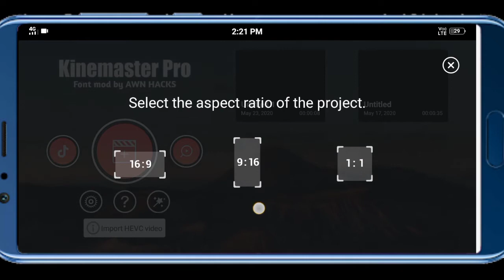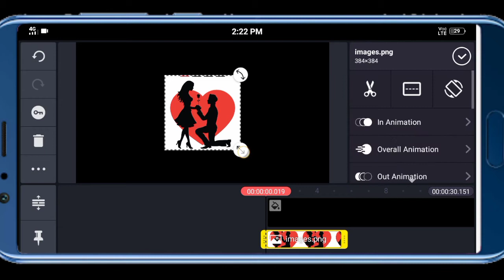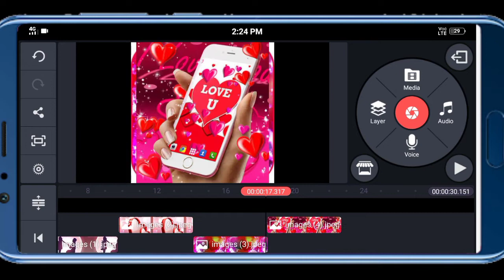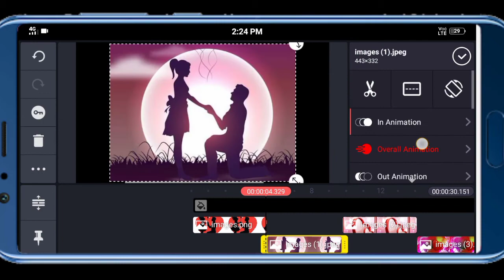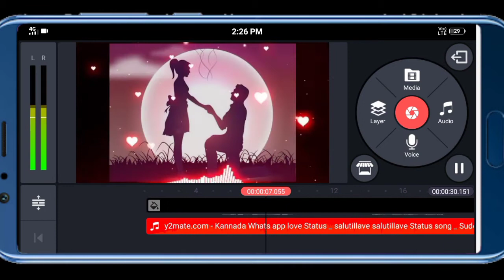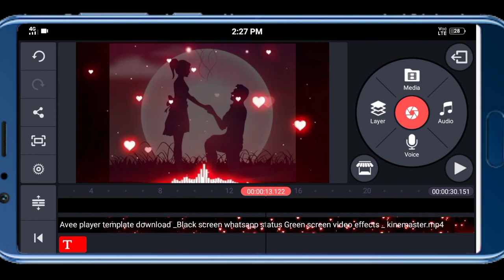How To Create Stusts || Whatsapp Feeling Stusts || All Stusts Create in Kannada 2020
Hi Friends I Am explaining about

how to edit status love happy feeling